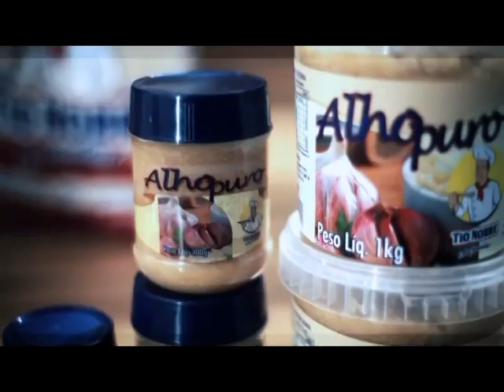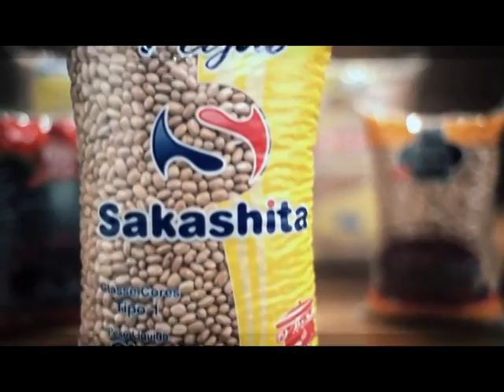FEIJÃO TIO NOBRE - eCryar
Cliente: Feijão Tio Nobre
Serviço: Vídeo Institucional
Produtora: Digital Produtora